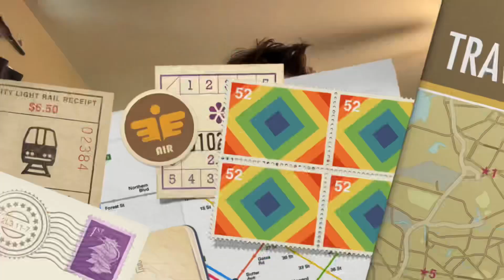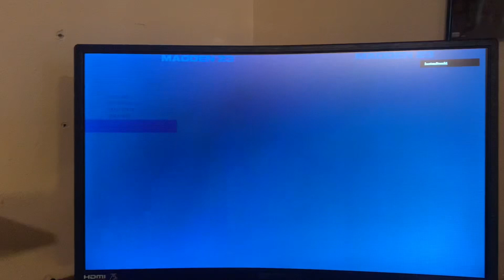Aaron Rodgers please come home/ John Vlog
Hope everyone enjoys the videos, if you any ideas leave them in the comments. i’m trying hard to improve video quality. it’s a slow process but hopefully i can get better 🙏